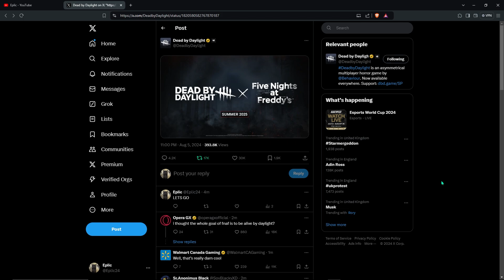FNAF IS COMING TO DBD!!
I am a huge fan of five nights at freddys and dead by daylight so this is insane to me.